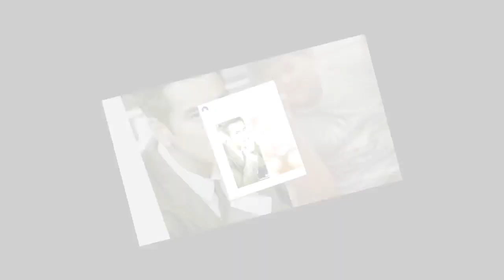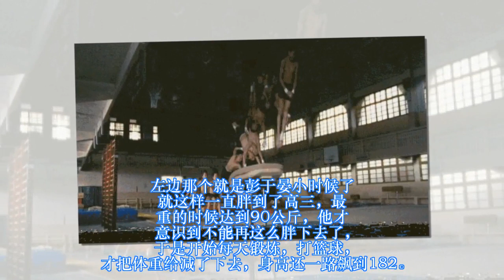昔日的90公斤大胖子逆袭为国民男神，彭于晏：没有才华我只能拿命拚！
每当有人问：“彭于晏，你为什么会红？”

眼前的大男孩总会说：“运气吧。”

梁家辉却第一个跳出来反对：“你不要老说运气运气，你现在的一切，都是靠你的努力得来的。”

的确，娱乐圈就像大海，每个混迹其中的演员跟着海浪浮浮沉沉，拒绝平庸的人才能脱颖而出。

彭于晏说：我没什么才华，所以唯有拿命去拼。

“拼”到极致之后，他将自己的人生活成了一部励志大片。
前段时间，IG上炸了。

有个姑娘和彭于晏抱在一起，还配文曰：“生命已完整”，再加上亮瞎眼的双人自拍，这是要公布恋情的节奏哇。

不少人心碎了：“难道我老公要被人抢走了？”得知是幸运女粉丝在咖啡馆偶遇男神，所有人都松了口气：男神始终都是我的。

提起彭于晏，的确可以用全民男神来形容了。

身材好，样貌也不错，更让人钦佩的是，明明可以靠颜值的他，偏偏要用才华俘获观众，为了演好一部戏，够拼、够豁的出去。

彭于晏拍戏场景 人家演戏是为了红，他彷佛是奔着升级打怪，解锁技能而去的，几乎拍一部戏就get一项新技能，小编没记错的话，上一个“解锁系”男神是张震。

“没有什么人是天生的强大，没有才华，我